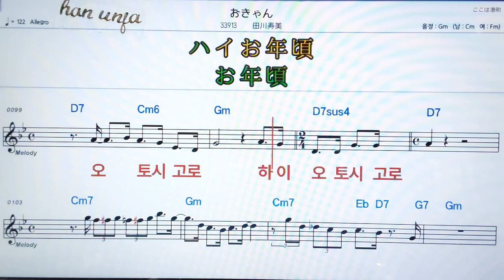💖오캬안/ 타가와토시미✌カラオケ.日本の曲( 한글 발음)악보, 코드 ,Karaoke*카라오케 반주